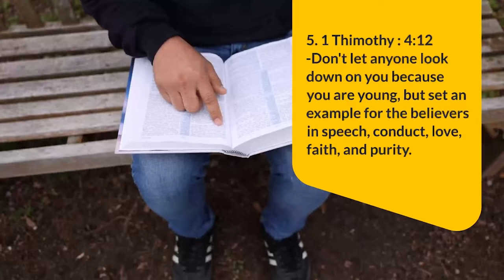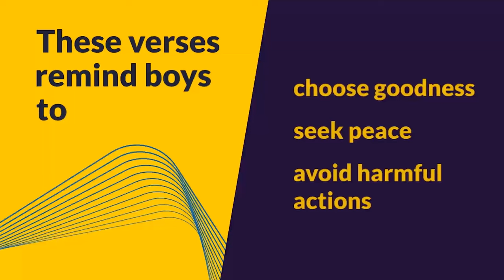7 Bible Verses for Young Boys || English Messages